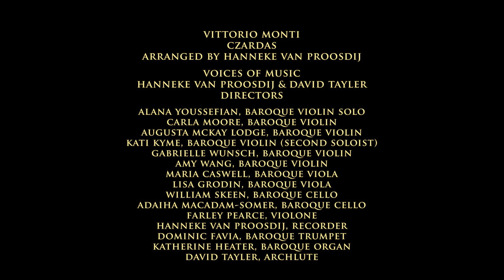Czardas (Csárdás) - Vittorio Monti - Voices of Music, Alana Youssefian, baroque violin 4K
Ring in the New Year with *Czardas* by Vittorio Monti, in an arrangement for baroque orchestra by Hanneke van Proosdij. Alana Youssefian & Kati Kyme, soloists.
The Czardas is a traditional Hungarian folk dance, and the dance was set by many Classical composers. Monti published his version in 1904, dedicated to the virtuoso violinist and singer, Juliette Dantin  (Monti used the spelling "Czardas" on the title page, although nowadays we see "Csárdás" as well).
The transparent and vibrant sound of the baroque strings is a nice bridge between the early 20th century sound of the Classical world and the folk music sound of the musicians who performed the traditional dances.
Live, 4K ultra high definition video from our 2018 December concert in San Francisco.
Please consider a donation and we will make more videos like this one!

Alana Youssefian, baroque violin solo
Carla Moore, baroque violin
Augusta Mckay Lodge, baroque violin
Kati Kyme, baroque violin (second soloist)
Gabrielle Wunsch, baroque violin
Amy Wang, baroque violin
Maria Caswell, baroque viola
Lisa Grodin, baroque viola
William Skeen, baroque cello
Adaiha MacAdam-Somer, baroque cello
Farley Pearce, violone
Hanneke van Proosdij, recorder
Dominic favia, baroque trumpet
Katherine Heater, baroque organ

Vittorio Monti: Czardas
arranged by Hanneke van Proosdij